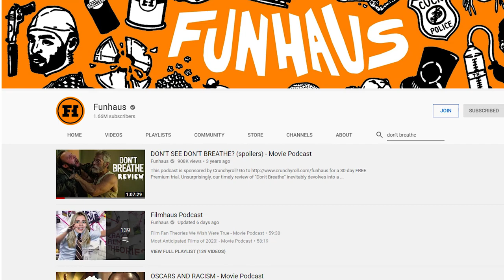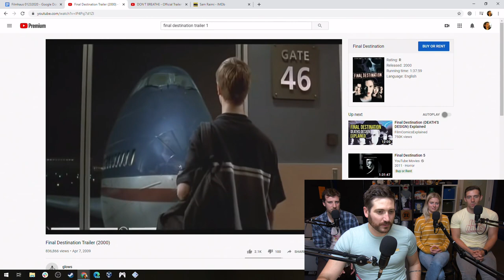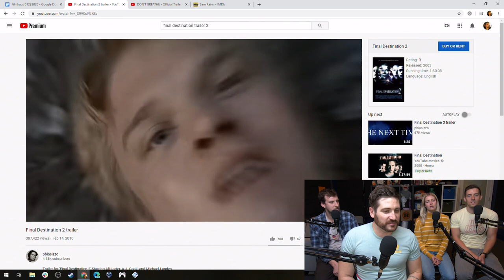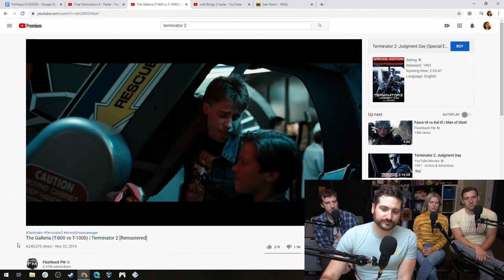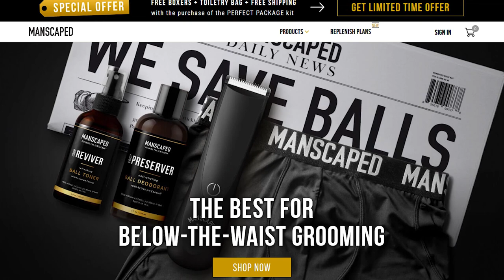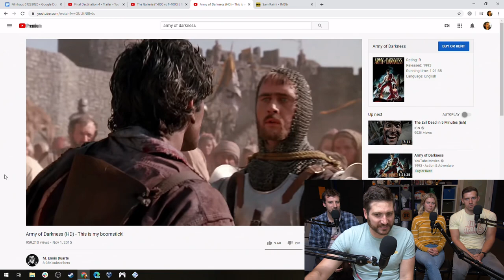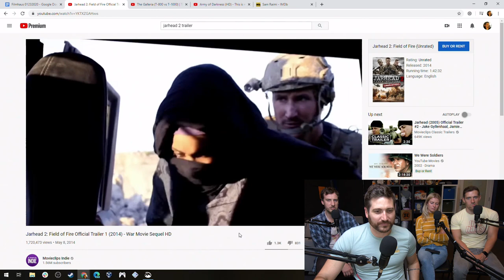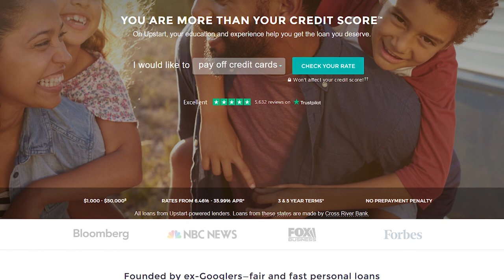How to Make the Perfect Sequel - Movie Podcast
to find out HOW LOW your Upstart rate is!

Potential spoilers.
This week the gang talks about their picks for the worst, most unnecessary sequels ever, and shows you how to do it right with a live brainstorming session for Funhaus' latest project: Fina7 Des7ina7ion Se7en.